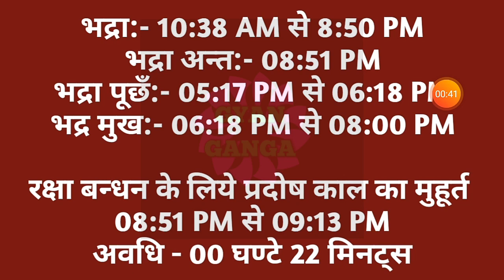Rakhi 2022 date|Rakhi 2022 kab hai|Raksha bandhan 2022 date|Rakhi purnima 2022 date|2022 राखी कब है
रक्षाबंधन 2022 राखी पूर्णिमा 2022 रक्षाबंधन शुभ मुहूर्त रक्षाबंधन तिथि राखी शुभ मुहूर्त रक्षाबंधन कब है 2022 रक्षाबंधन कितने तारीख का है रक्षाबंधन का गाना राखी रक्षाबंधन भद्रा काल राखी बाँधने का शुभ समय राखी बांधने का शुभ मुहूर्त|